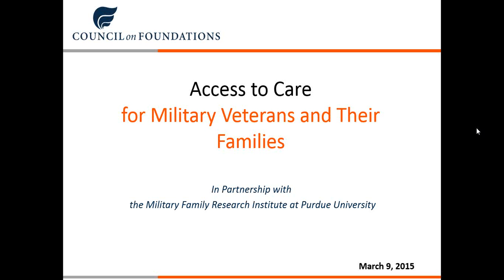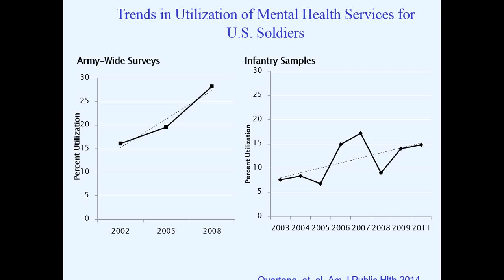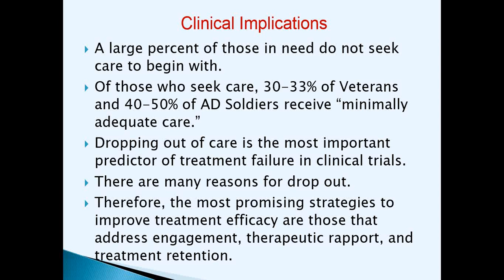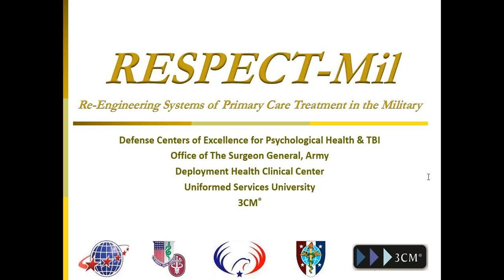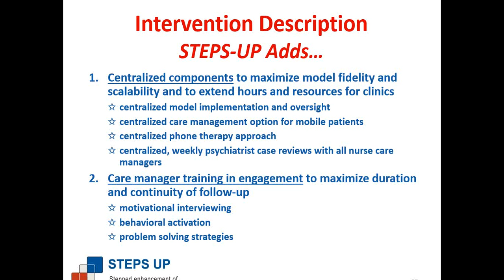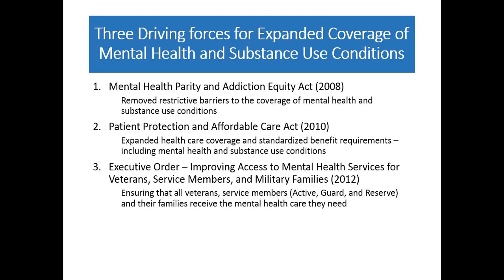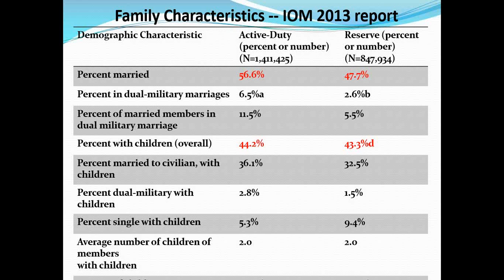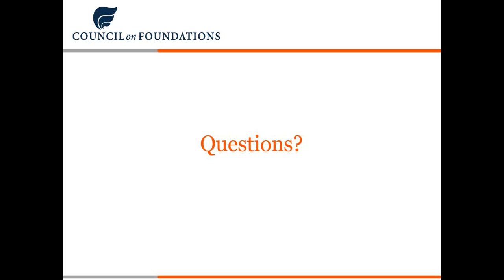Access to Care for Military Veterans and their Families